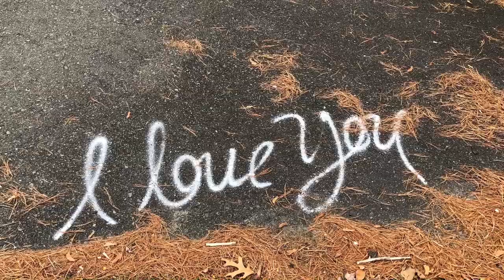Vladimir Tokarev - Владимир Токарев - Снег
Владимир Токарев - Снег